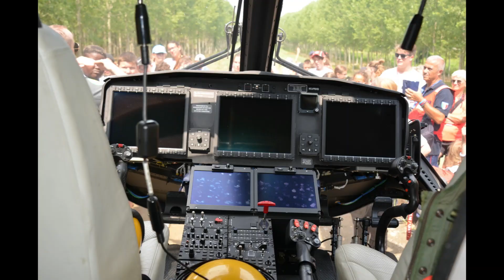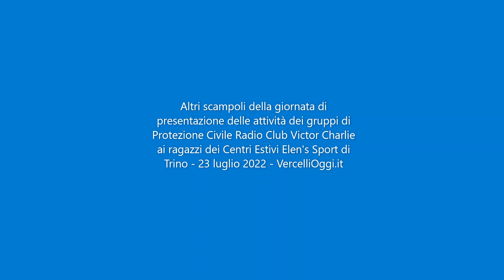Protezione Civile a portata di bimbi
Ci piace sempre esordire, aprendo questi servizi, con un bel “grazie” a tutte le persone che hanno dato vita ai due giorni intensi ed emozionanti, a beneficio di tanti bambini.
VercelliOggi.it ha avuto il privilegio di documentare qualche momento particolarmente interessante, come l’arrivo e, soprattutto, la “conoscenza” dell’elicottero del Soccorso Alpino della Guardia di Finanza.
A Trino oggi, domenica, e ieri, sabato 23 luglio, l’attività dimostrativa è stata di grande utilità, non solo di grande effetto, svoltasi presso il campo di addestramento cinofilo “Beppe Carelli”, a pochi metri dal ponte sul Po.
Si sono impegnati in tanti: a partire dal Radio Club Victor Charly, capitanato dal sempre attivissimo Maurizio Bertazzoli.
Ma davvero molti sono stati gli specialisti che hanno dato vita a varie dimostrazioni: dai Vigili del Fuoco, alla Guardia di Finanza, al Soccorso Sanitario dell’Esercito, fino alle Unità Cinofile provenienti dalla Regione ed ospiti del Centro cinofilo di Trino, appunto dedicato a Beppe Carelli.
La manifestazione, che si ripropone con il titolo “Vita da Campo” è stata concepita per trasmettere con efficacia messaggi semplici ed educativi, ai piccoli partecipanti all’attività di Centro Estivo gestita da Elen’s Sport, il benemerito sodalizio trinese attivo in molti segmenti sportivi ed educativi.
E i bambini e ragazzi hanno mostrato di interagire con interesse e intelligenza.
Hanno assistito alle simulazioni di recupero dispersi in ambiente caratterizzato da macerie, oppure di pericolanti caduti in pozzi o forre nascoste dalla vegetazione.
Tanto atteso il momento di “presa di contatto” con l’elicottero, un biturbina della Leonardo che il Comandante dell’Equipaggio ha “presentato” con pazienza e garbo, rendendo alla portata di tutti il linguaggio comprensibilmente tecnico.
I ragazzi hanno posto domande, che riportiamo nel video volentieri offerto come nostra modesta partecipazione all’iniziativa, insieme alla gallery.
Molto bello il momento in cui, venendo a sapere quanto costa il velivolo (13 milioni di euro) un ragazzino, sicuramente futuro Dottore Commercialista, si è interessato per conoscere anche il costo di produzione del mezzo. Insomma: qual è il margine operativo della Leonardo?
Inutile dire che la circostanza è stata propizia anche per conoscere amici a quattro zampe che sono sempre protagonisti delle attività di protezione civile.
In particolare, per le attività di ricerca tra macerie, le razze più idonee sono il Pastore della Beauce ed il Pastore Belga Malinois. E proprio una piccola e simpatica Malinois di tre mesi ha catturato le attenzioni di tutti, mostrandosi molto portata, per ora, alla ricerca di…crocchette.
Ma l’addestramento parte proprio da qui.
Ora vi lasciamo con il filmato e la gallery.